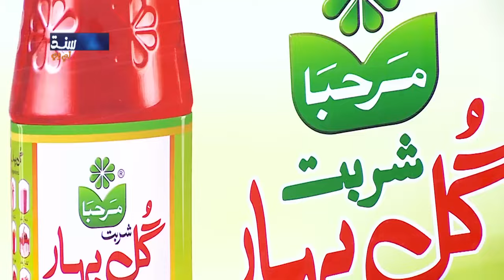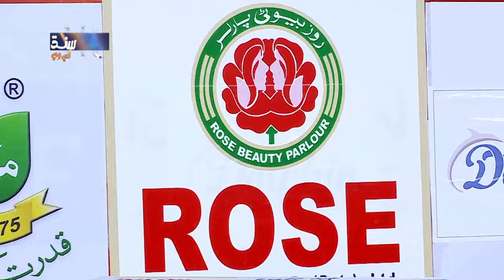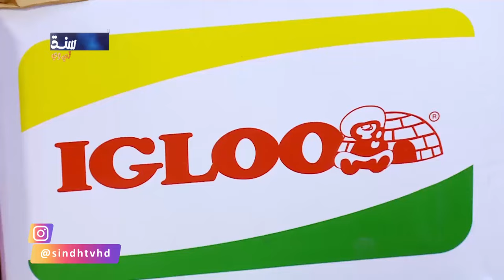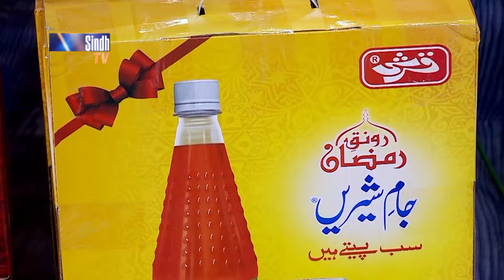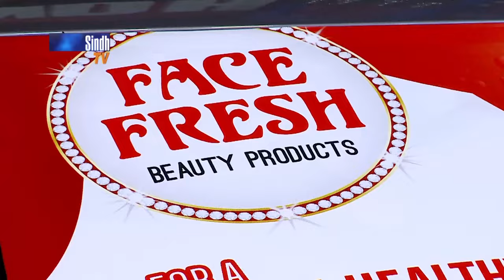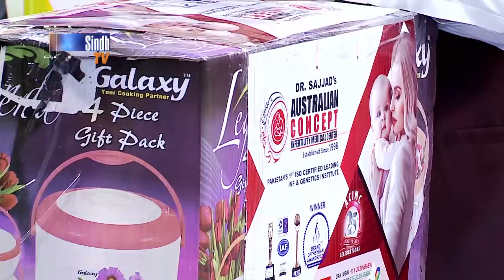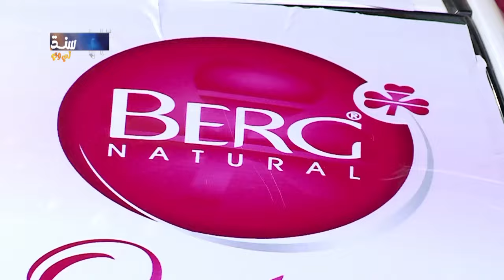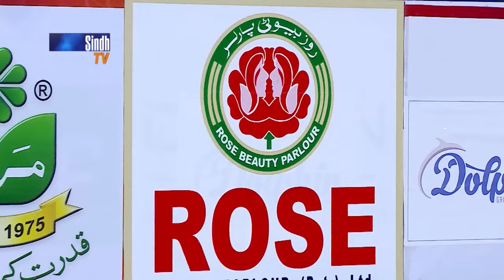Dama Dam Sindh | 18th Ramzan | Sindh TV Game Show | SindhTVHD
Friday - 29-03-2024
Host: Raja Memon
Guest: Sohrab Soomro & Ayat Shaikh
Singers & Musicians: Muhammad Ali & Ustad Badal Rahi
Director: Zafar Jiskani